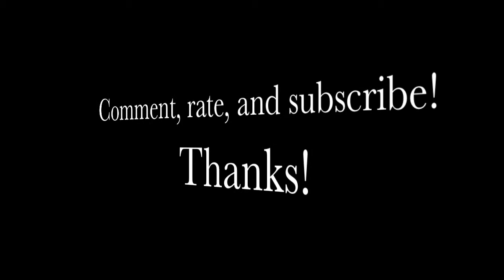Update!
Just a quick video I slapped together to update you guys on me!

See y'all later, thanks for visiting!